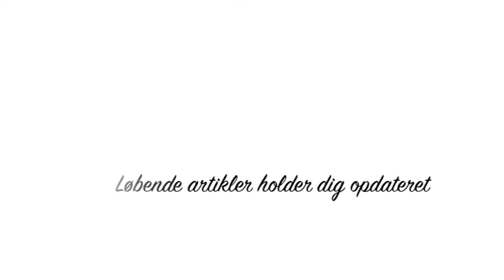Ejendomsmægleren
Nyheder - Forum - Job

Dette er et forum, hvor ejendomsmæglere kan dele informationer og erfaringsmæssige udspil. Endvidere vil man kunne opslå jobannoncer til relevante samt engagerede erhvervsfolk inden for ejendomsmægler regi.

Idéen med dette forum er at skabe et netværk for alle mæglerne i branchen, samt gøre det nemt, let og effektivt at kommunikere på tværs af hinanden.

Der vil løbende blive opslået nyheder inden for branchen, samt andre relevante erhvervs artikler.

Find os på Facebook og "synes godt om" - Så blir du en del af et stærk netværk.